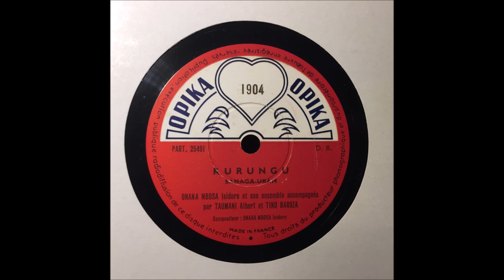OPIKA 1904 onana mbosa isidore et son ensemble acc ar taumani albert et tino baroza - kurungu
this sure is offbeat. mbira, ululation, solovox. issued on late opika, the legendary congolese label.
also featured in the great compilation "opika pende" on dust to digital.